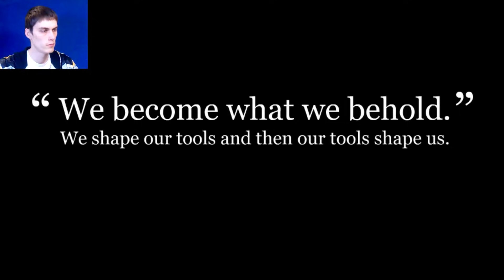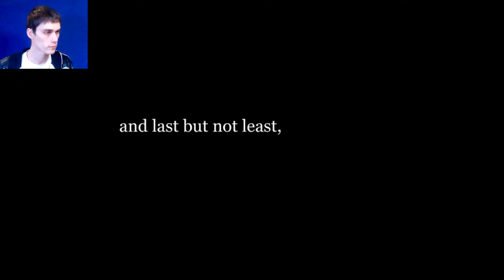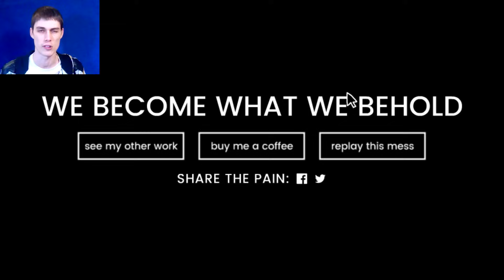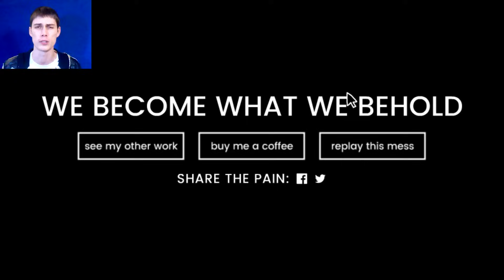САМАЯ МИЛАЯ ИГРА НА СВЕТЕ - We Become What We Behold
Прохождение We Become What We Behold.